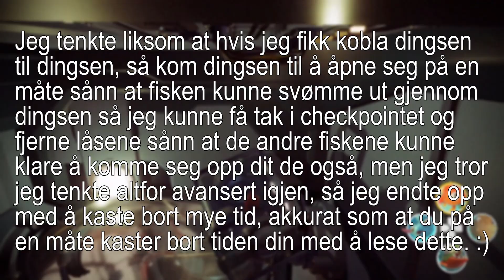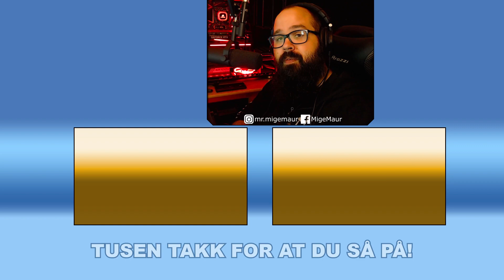Jeg er fisk, og jeg er i verdensrommet! || I Am Fish, Bonusnivå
Brødet er samlet, nedtellingen er for lengst ferdig, og de fire fiskevennene befinner seg i verdensrommet. Det gir mening, så lenge man ikke tenker for mye på det. Har Greg blitt med også, tro?
🔹 Legg gjerne igjen en tommel opp dersom du liker videoen. Det hjelper kanalen til å bli sett av flere. 👍
🔹 Abonnér på kanalen og trykk på bjella for å få med deg når jeg legger ut nye videoer på kanalen. De kommer før du vet ordet av det! 🎞
🔹 Del gjerne videoen med andre, så hjelper du kanalen til å vokse seg stor og sterk. 💪
🔹 Tusen takk for at akkurat DU så på. Jeg setter pris på deg! 🙂